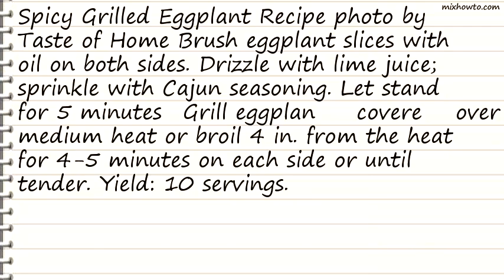Recipe Spicy Grilled Eggplant Recipe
INGREDIENTS:
●2 small eggplants, cut into 1/2-inch slices
●1 tablespoon Cajun seasoning